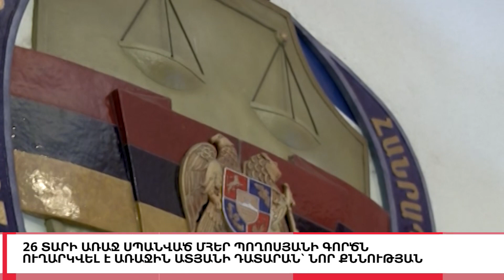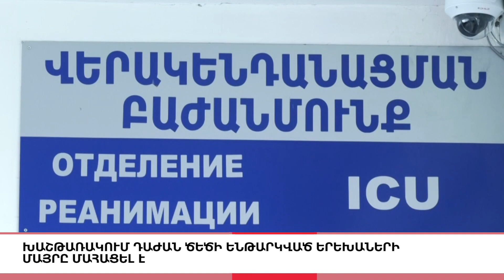Սեդրակիչի «գաղտնի» գույքն ու Սեդրակյանի արկածները, Լուրերի հիմնական թողարկում 19։30